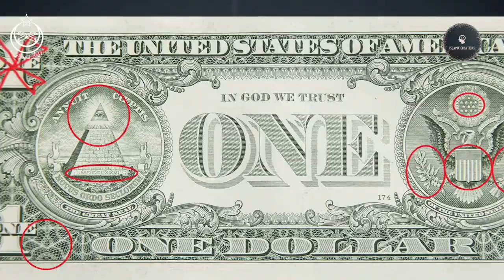How the organisation Illuminati came into being? | History of Illuminati | Dr Israr Ahmad POV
video cradits: @Dr. Israr Ahmad Official

Video description: Dr. Israr Ahmad is discussing about the history of Illuminati and its connection with Dajal and Jews.